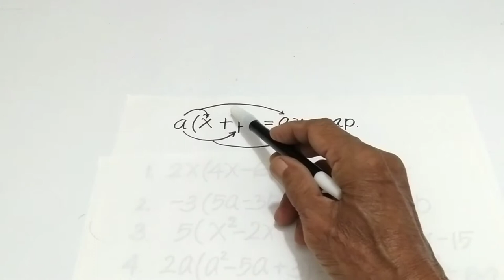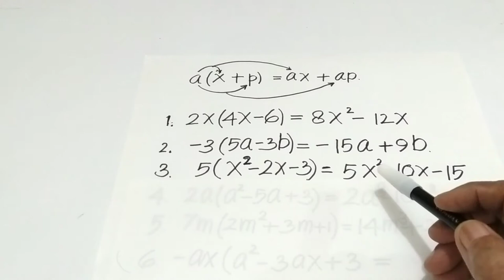PERKALIAN BILANGAN ALJABAR || anatara sebuah bilangan dengan binom secara mudah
PERKALIAN BILANGAN ALJABAR (1), PERKALIAN BILANGAN ALJABAR (1) dalam video ini dimaksudkan mengalikan 1 bilangan aljabar dengan bilangan aljabar yang yang terdiri dari dua suku atau lebih, PERKALIAN BILANGAN ALJABAR (1) sangat penting oleh karena disinilah awal dari pengenalan PERKALIAN BILANGAN ALJABAR.

Terima kasih kepada anda yang sudah menonton video PERKALIAN BILANGAN ALJABAR (1), bagi Anda yang baru bergabung dengan channel ini dan anda menyukainya silakan subscribe like dan comment, Untuk itu saya mengucapkan terima kasih, karena PERKALIAN BILANGAN ALJABAR (1), termasuk dasar penanaman konsep silahkan tonton sampai tuntas agar tidak gagal paham.

PERKALIANBILANGANALJABAR(1)
CARAMENYELESAIKANPERKALIAN BILANGANALJABAR